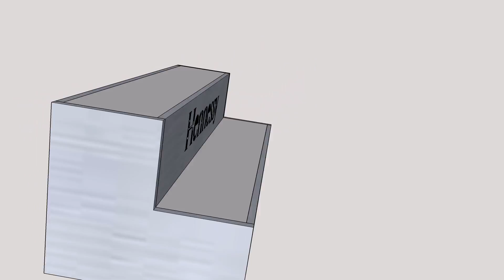lit bottle display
Any name on front or logo. Done in Chromed Finish